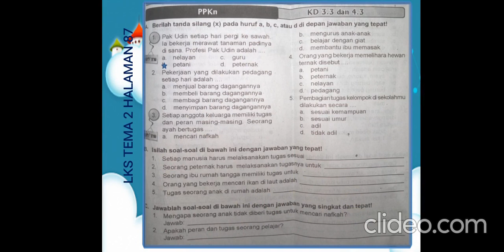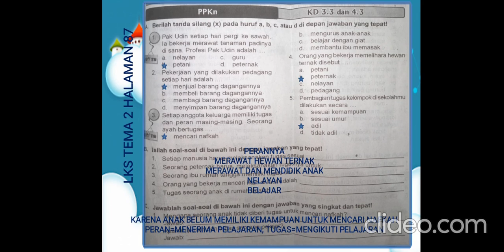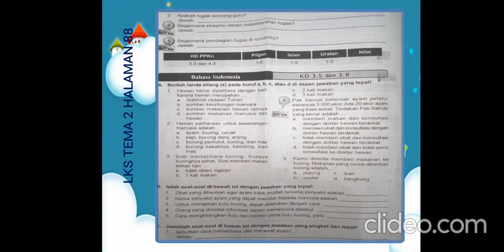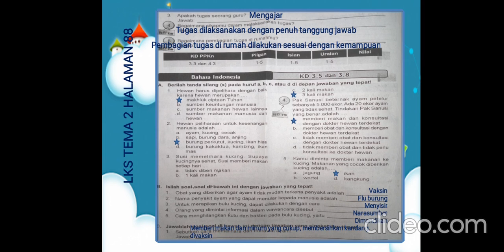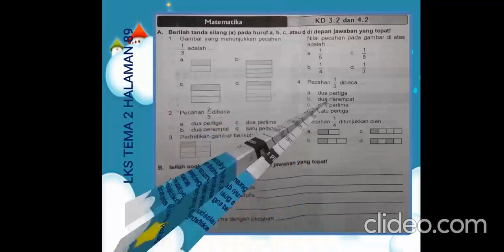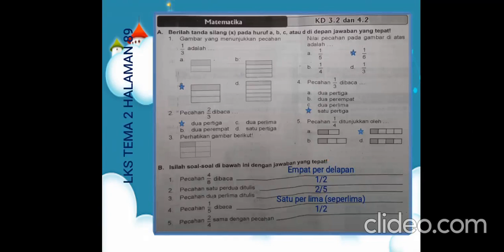tematik kelas 3 tema 2 subtema 4